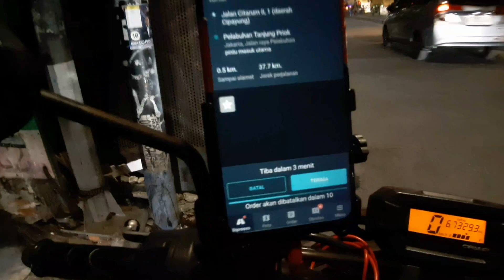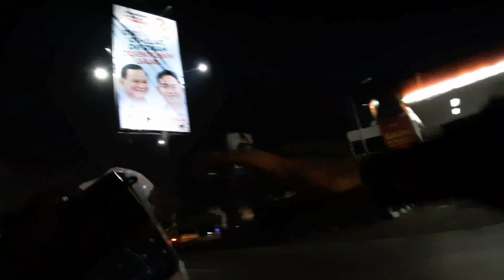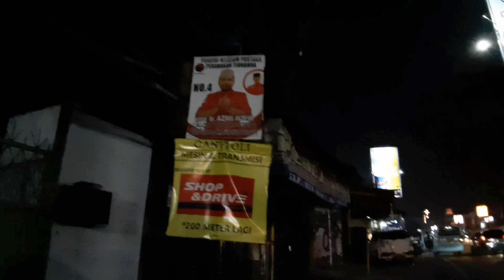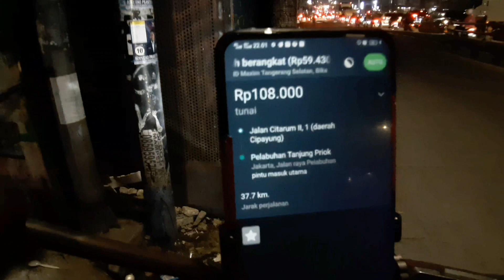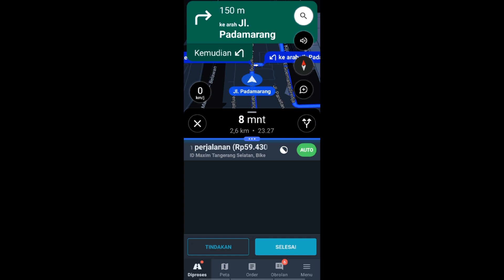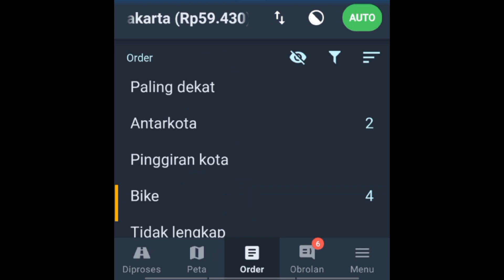ON BID ORDERAN AUTO MAXIM TAXSEE DRIVER, CARA GACOR ANTI NYOCOL BIANGNYA KAKAP ARGO PAUS MASUK 🤑